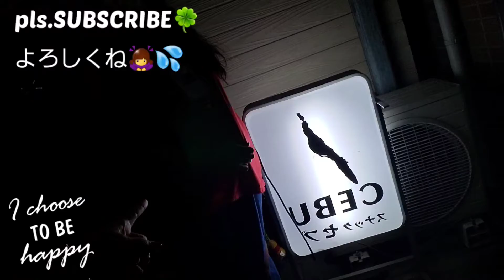おしごと | TRABAHAR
…still learning😚…never give up👊

😍hope to see you to my next vlog ,
GOD BLESS US ALL✌️❤️❤️❤️❤️❤️